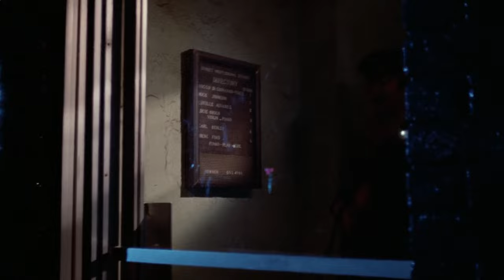Buried Betrayal | English Full Movie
In the film, a group of friends reunites years after a traumatic survival incident they had sworn never to speak of again. But when one of them starts receiving horrifying threats and a severed limb arrives at their doorstep, they realize someone knows their darkest secret—and is seeking revenge. As paranoia spreads and past betrayals come to light, the group is forced to confront the haunting consequences of their desperate actions. With danger closing in, they must unravel the mystery before they become the next victims. Prepare for a chilling tale of guilt, vengeance, and survival that will leave you questioning who you can trust.